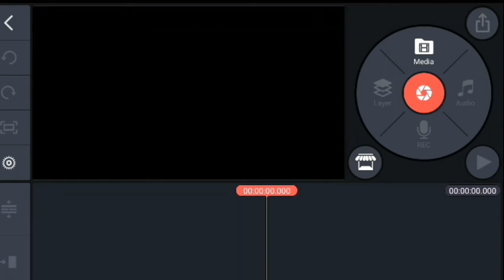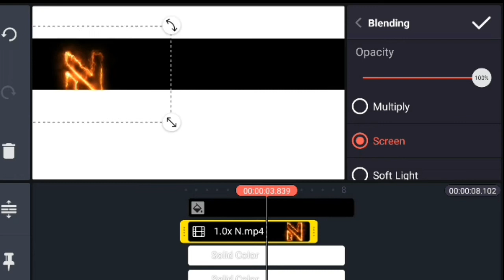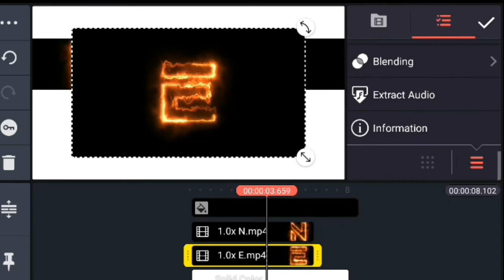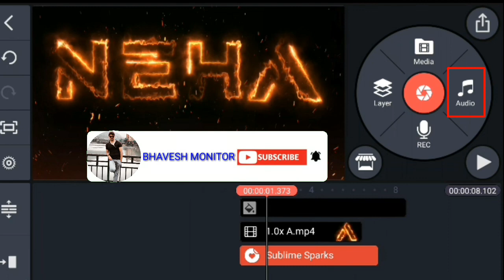How to make name burning video in Kinemaster 2022|| Fire Name Video Kaise Banaye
How to make name burning video in Kinemaster 2022|| Fire Name Video Kaise Banaye | Kinemaster Editing

Topics Cover:-

Fire Text Effect with The Flame Generator
How to edit name burning video
How to make text burning video
Kinemaster trick
How to Make Fire Effect Text Animation intro in Kinemaster in Hindi
Real Fire Text effect
आग लगा दो
Kinemaster editing
Kinemaster video editing
Fire on text video editing
How to make fire effect
Amazing Motion and Fire Text Effects
Create a FIRE TEXT in 3 MINUTES
FIRE TEXT TUTORIAL
Filmora Fire Intro Tutorial
Glowing Fire Text
After Effects Tutorial
After Effects Tutorial Burning Titles For Motion Graphics
Text burning video editing
video editing
kinemaster video editing tutorial
jalne wale video kaise banaye
Text में आग जलने वाली वीडियो बनाओ
Text burning video editing in kinemaster
Kinemaster editing

 All Materials Used in this Video Link:-

1)Botal Se Pani Gira Ke Jump Karke Jameen Ke Andar Jane Wala & Gayab Hone wala Video Kaise Banaye 2022:-